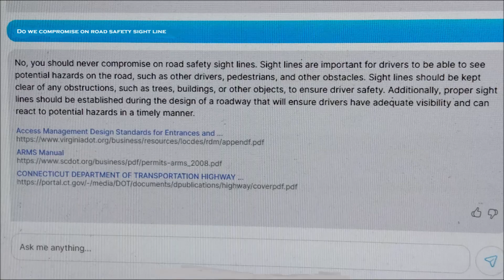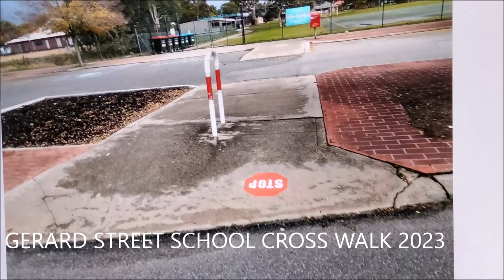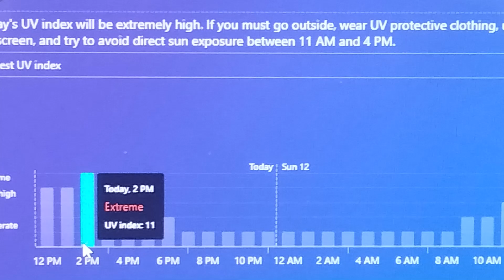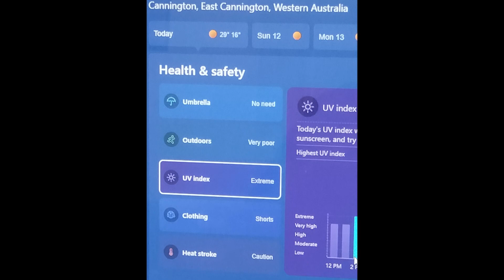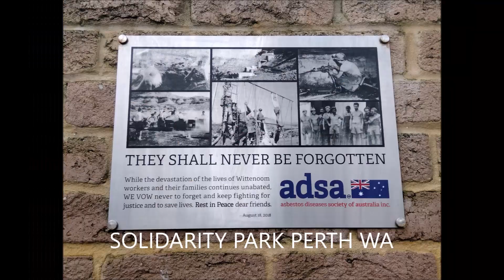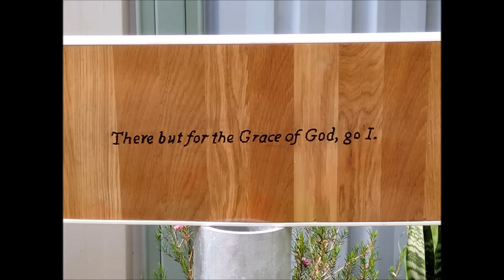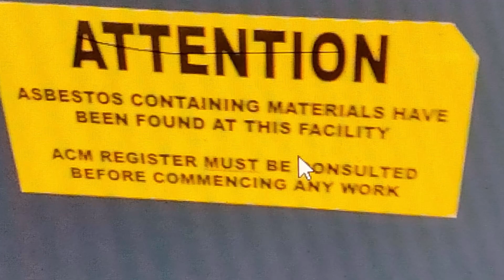Cannington School & Road Safety - Sightlines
Safety awareness for residents of Cannington, WA.